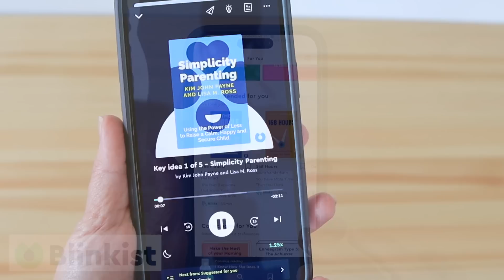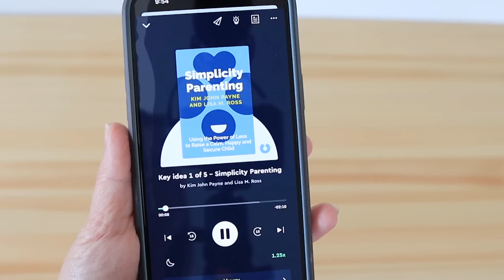I have something to show you!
:: IN THIS VIDEO ::

Simplicity Parenting Book
Seed Starting Trays
Grow Lights
Plastic Tags

Take Your House Back Course (Just $94 for a few more days!-- regularly $597!) The next All Day Declutter is Saturday, May 6 (replay available!) Full details

:: TIMESTAMPS ::

00:00 Minimalist Frequently Asked Questions
00:53 Do you have a TV?
02:40 What was the hardest part for you?
04:03 Favorite Minimalist Parenting Resource?
06:32 Did you sell things?
12:18 How did you decide where to donate?
14:01 How do you define minimalism?
16:42 How has minimalism impacted relationships?
24:24 Do you have things that aren't minimalist?
26:19 Do you ever want bigger, better, newer?

We have a few ways that we can come alongside you:

1) MINIMAL MOM MEMBERSHIP GROUP:
Decluttering + Home Management Support

Your monthly subscription will include:
- Daily strategy videos
- Live guided decluttering sessions
- Weekly 60-minute household planning meeting
- Twice daily live "body doubling" sessions
- Weekly office hours
- Printable household management binder